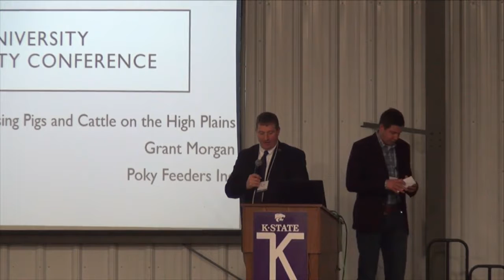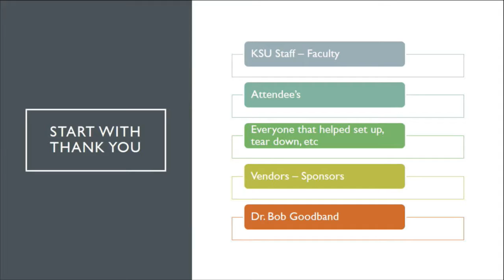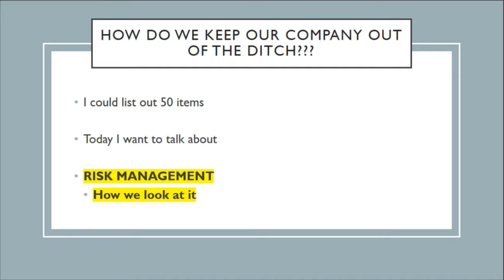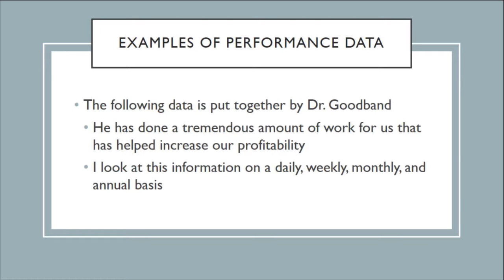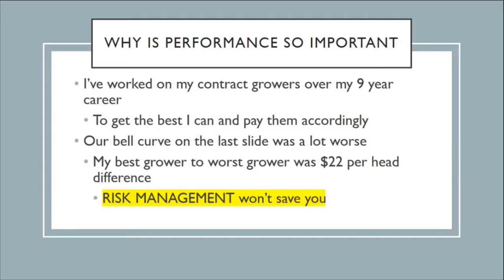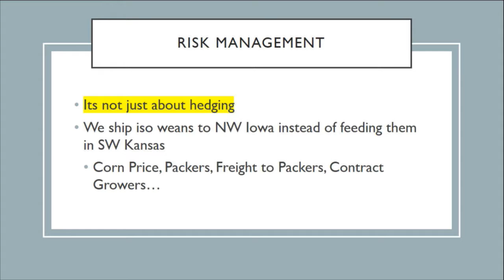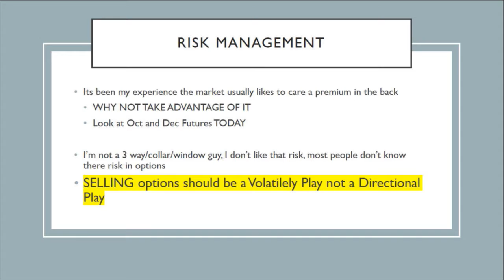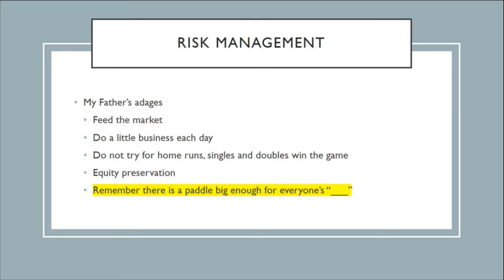2019 K-State Swine Profitability Conference — Grant Morgan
Raising Pigs and Cattle on the High Plains, Grant Morgan, Poky Feeders Inc.